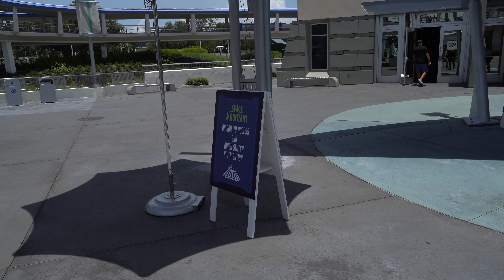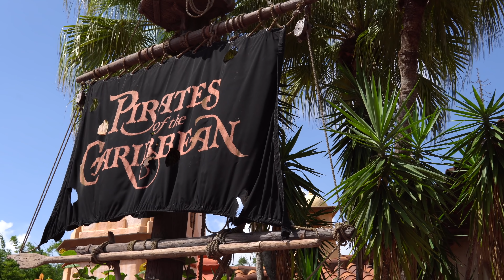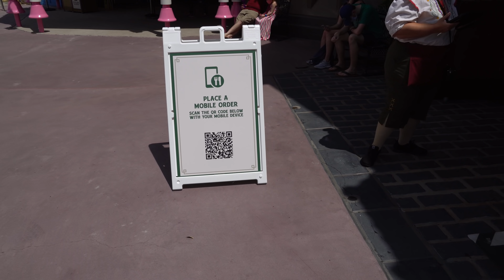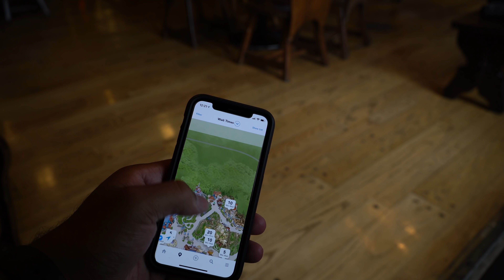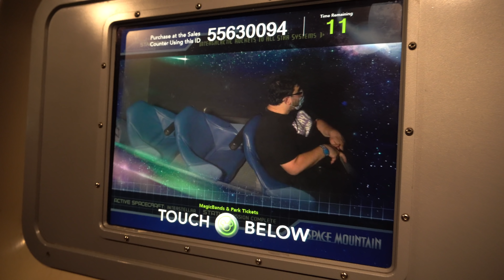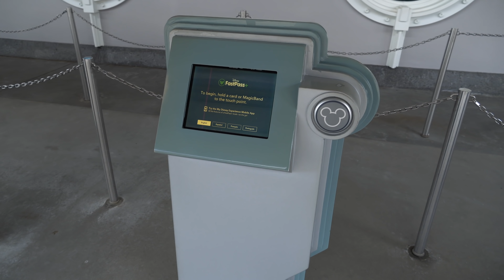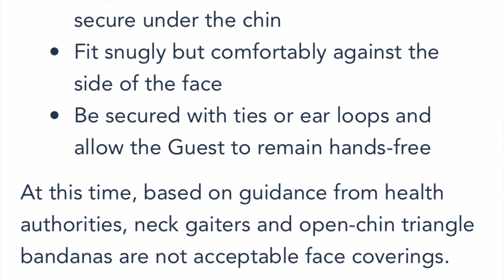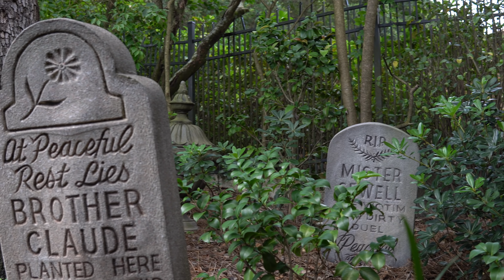The Reopening Of Magic Kingdom | Relaxation Stations & Mask Requirements | Character Fun | Rides!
In today's video we head back to Disney's Magic Kingdom for AP preview for another super fun day. I have received a lot of questions about coming back to the parks and I try my best to answer them all in this video and show you more important things you need to know about coming back to the Disney parks. Plus we ride almost every ride in Magic Kingdom with some more extreme low light footage with super low wait times. Finally I show you how to see your favorite Disney characters throughout the day and how and where to take breaks and remove your face covering.

Brand New Videos Four Times A Week!

My Low Light camera gear-
Sony A6600

692447 Orlando FL, 32869